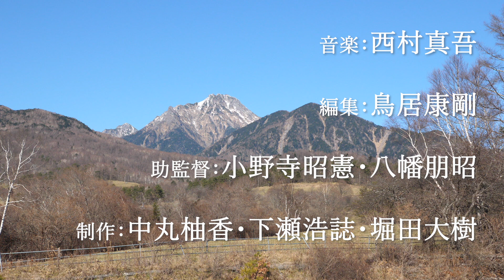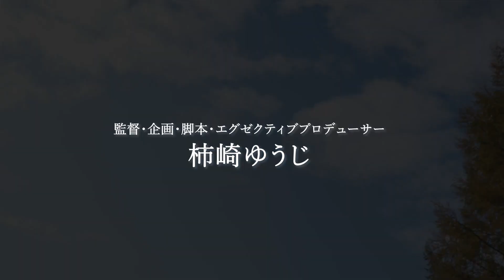「空と山と緑」第3話 お茶漬けとみかん その1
【内容】
三姉妹は両親を不慮の事故で失い、家も取られてしまう。唯一両親が遺してくれた八ヶ岳の別荘をキャンプ場に改装して自然の中での生活を始める。
新天地で奈々、桑田、健斗そして万智に出会い新たな人生をスタートした三姉妹の夢…そして人生の交差点は…

全10話、1話4分割にて毎週金曜日19:00順次配信

【企画・脚本・監督・エグゼクティブプロデュ―サー】
柿崎ゆうじ

【プロデュ―サー】
古谷謙一

【出演】井沢早希　島村明日果　華野るな　渡辺春妃　榎木薗郁也　紺谷虎汰郎　森陽子　川口大夢　モスアネット　高木和　紺谷みえこ

【企画・製作】カートエンターテイメント